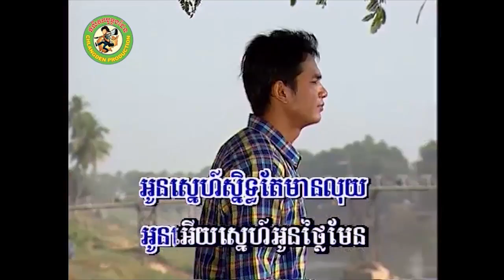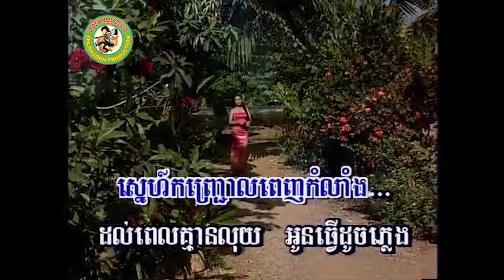អស់ប្រាក់អស់ស្នេហ៍ [Official MV]